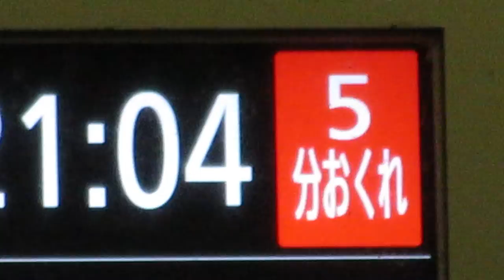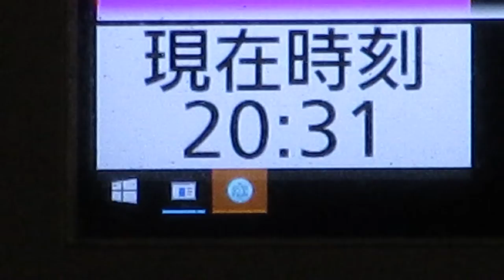JR尼崎駅南口バスのりば 発車案内ディスプレイ(バスロケーションシステム)